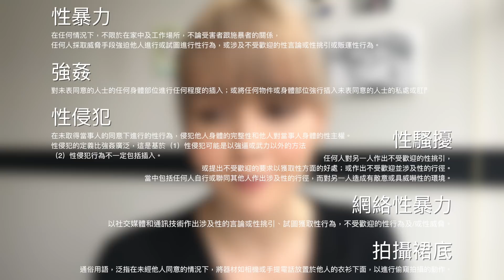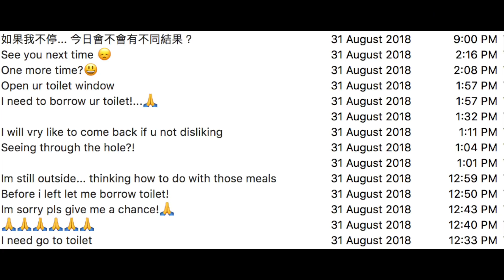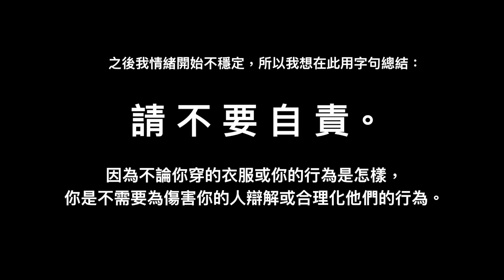被跟蹤又如何？My Stalker Story [Eng Subtitles] | ASHA ETC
This 'story time' video is not my usual channel content. This is the first time I've ever shared in detail about an important part of my life.

I Am Being Stalked. How Would the Law Help Me to Obtain Compensation?

我受到纏擾，可循甚麼法律途徑獲得補償？

《纏擾行為研究報告書》| 香港法律改革委員會報告書 (Oct 2000)